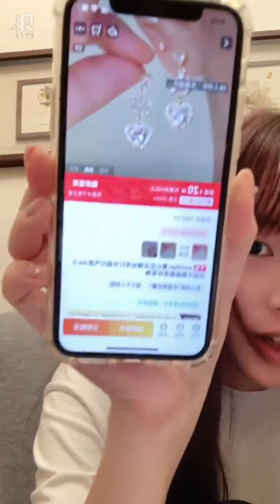240926 21:00 AKB48 Team TP Unit Peek A Boo 周家安 浪Live